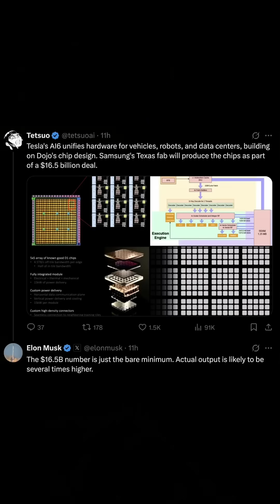Tesla’s $16.5B AI6 Chip Deal: The Next Gigafactory Moment?